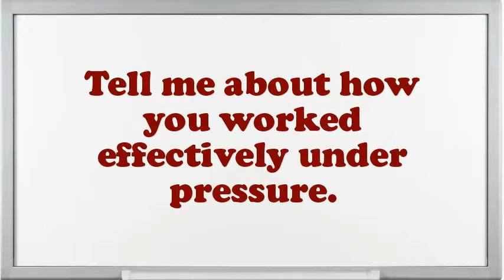Prevention Specialist interview questions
Interview Questions for Prevention Specialist.What are your professional objectives for an Prevention Specialist?What was the critical condition you have experience as an Prevention Specialist?In your Prevention Specialist Chef job did you feel you improved agreeably?Give me an example of a stressful condition for Prevention Specialist?Give me an example of a high-pressure situation?